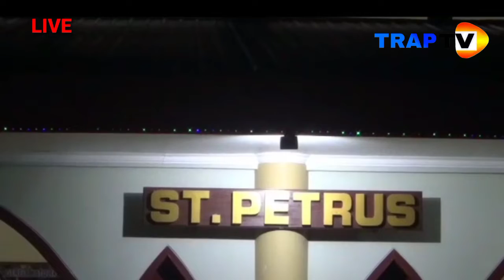Perayaan Natal Menjadikan Kita Semangkin Menjadi Manusia Yang lebih Baik